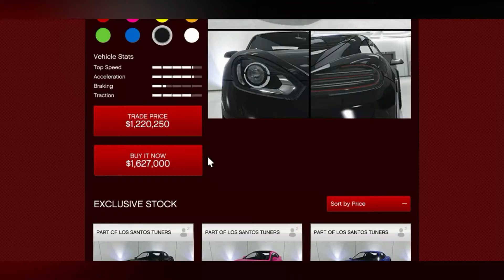Weekly Update | New Pfister Growler is now available in GTA Online